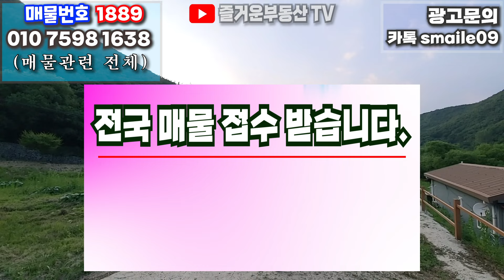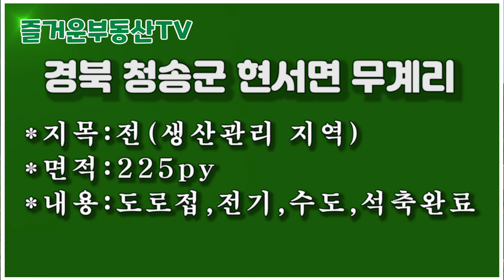1889 매매가7천만원 경북 청송군 현서면 무계리,급매 기반시설완료,맑은계곡접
1889 경북 청송군 현서면 무계리,급매  기반시설완료,맑은계곡접
*지목:전(생산관리 지역)
*면적:225py
*내용:도로접,전기,수도,석축완료
*매매가:7천만원

**공지**
1.부동산 매물 관련 문의
    카톡 ID : smaile09
3. 물건접수 및 매물촬영 문의
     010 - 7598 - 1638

 2018년 11월 19일에 처음 부동산 관련 동영상을 유튜브에 게시한 이래 부동산 정보를 알차게 알려주기 위해 '구독돌이' 및 '홍돌이'가 최선을 다해 노력중입니다..   '구독' '좋아요' '알람' 설정을 부탁드립니다.